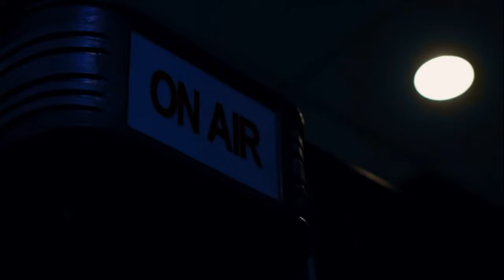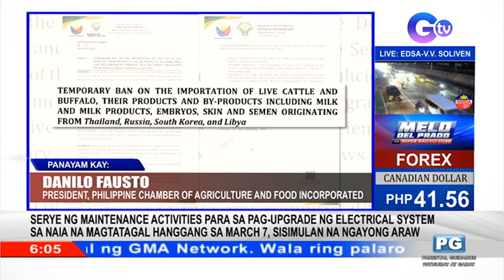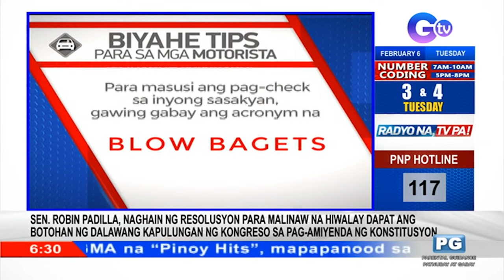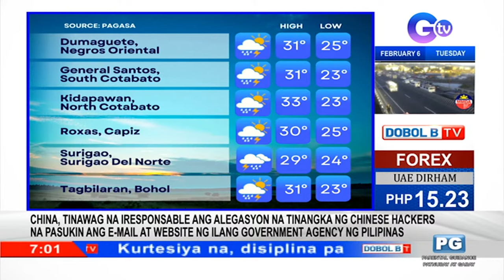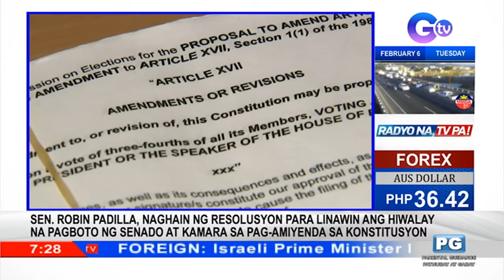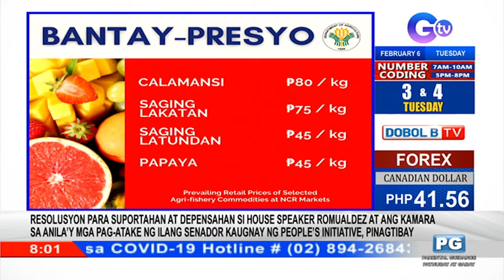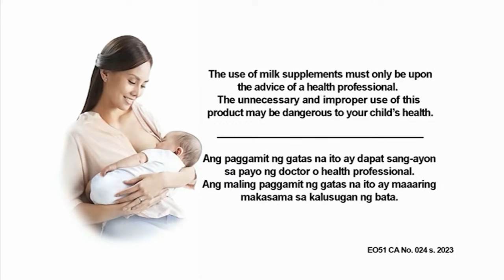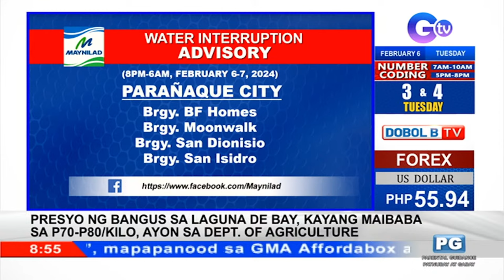Dobol B TV Livestream: February 6, 2024 - Replay